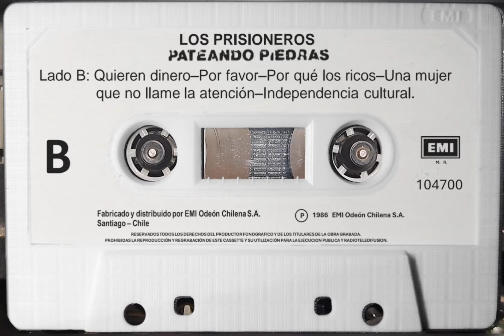Quieren dinero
Los Prisioneros fue una banda chilena de rock formada en 1979, integrada principalmente por Jorge González, Claudio Narea y Miguel Tapia. Surgieron en plena dictadura militar en Chile y usaron su música como un medio de protesta contra las desigualdades, la opresión y la injusticia social. Sus letras, cargadas de crítica social, se convirtieron en himnos para la juventud latinoamericana, que se identificó con sus mensajes de rebeldía y cuestionamiento al sistema.

La influencia de Los Prisioneros se extendió por toda América Latina, ya que sus canciones resonaban con problemas comunes en la región, como el autoritarismo, el desempleo y la alienación cultural. La banda rompió barreras al abordar temas que otras bandas evitaban, lo que los consolidó como referentes del rock en español y del activismo en la música.

The Clash fue una gran inspiración para Los Prisioneros. Esta banda británica, pionera en el punk rock, también se caracterizó por sus letras de denuncia social y política, y su mezcla de géneros musicales, que incluían rock, reggae y ska. Los Prisioneros adoptaron una actitud similar, usando el rock para desafiar el orden establecido y dando voz a la juventud inconforme. La influencia de The Clash se percibe tanto en el sonido de Los Prisioneros como en su visión artística y compromiso social.